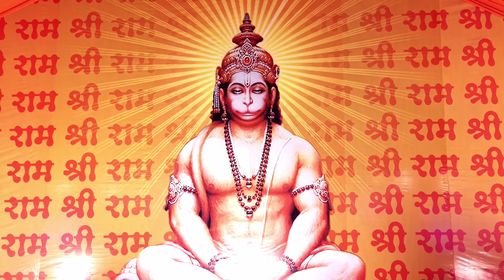बजरंगी लाये खबरियां राम आये नगरियां // Bajrangi Laye Khabariya Ram Aate Nagariya /